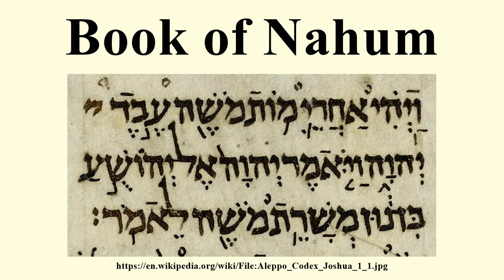Book of Nahum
Image-Copyright-Info
Image is in public domain
Image-Copyright-Info